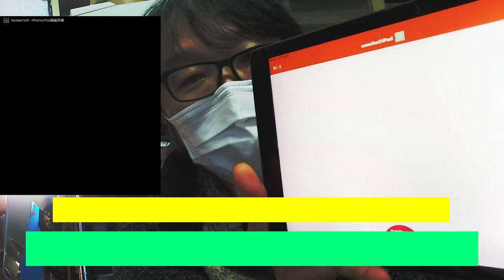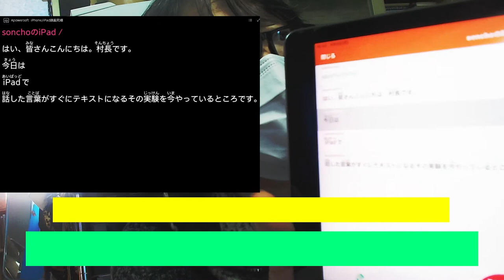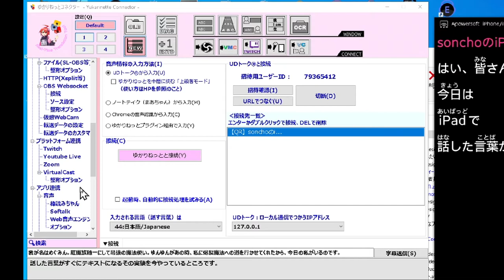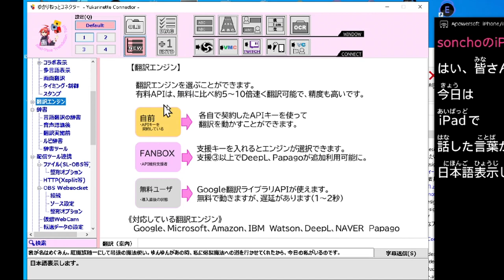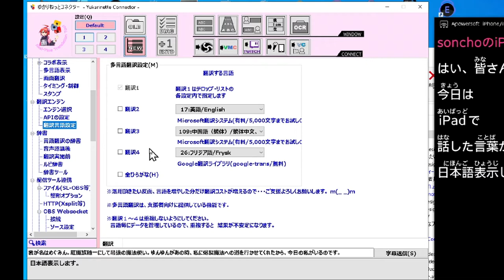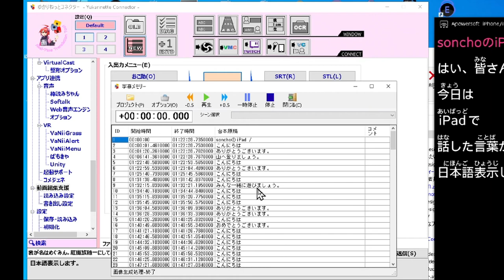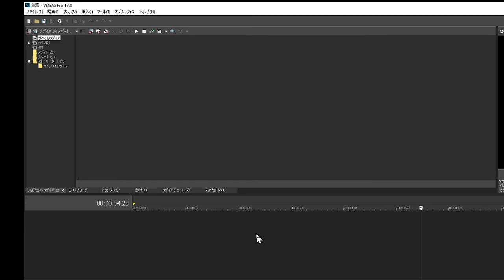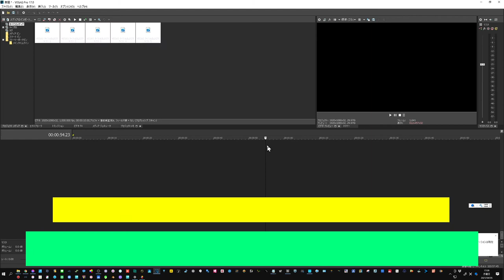動画の字幕こりゃ便利！UDトーク（スマホ）+ゆかりネットコネクタ＋OBS＋動画編集ソフト（字幕形式）・・・アプリ間連携で不可能を可能に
ゆかりネットコネクタは応援すると機能強化でき
字幕形式ファイルの書き出しが可能に！